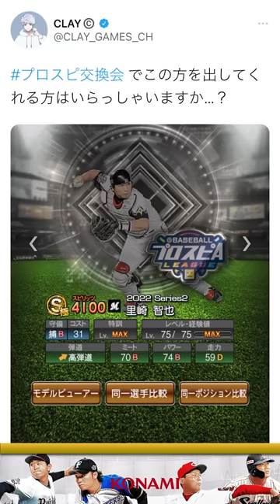【プロスピ】７周年記念福袋が登場！選択契約書はどの選手がオススメ？